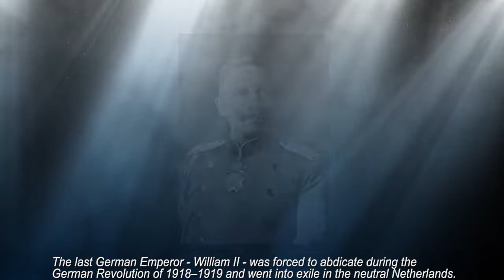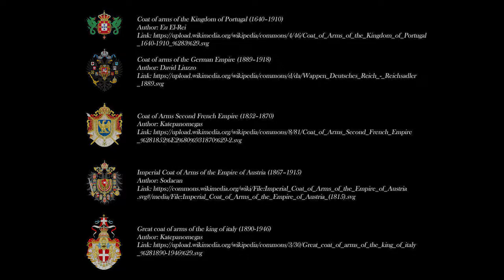SIlver Souvenir Spoons - E01 William III